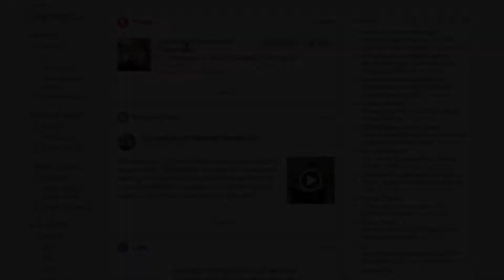Consistent Foundational Correction at Cornerstone Community Chiropractic in Ewa Beach, HI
Adrian has dealt with elbow, shoulder, and lower back pain. Our team at Cornerstone Community Chiropractic in Ewa Beach, HI are so blessed to be part of his health journey!

Providing specific consistent foundational correction!

Being a leader where you work you need to be on your A-GAME 100% of the time! With specific, scientific, foundational correction, Adrian’s able to have a great day and lead his team well.

By:
Cornerstone Community Chiropractic
91-1123 Keaunui Drive #228
Ewa Beach, HI 96706